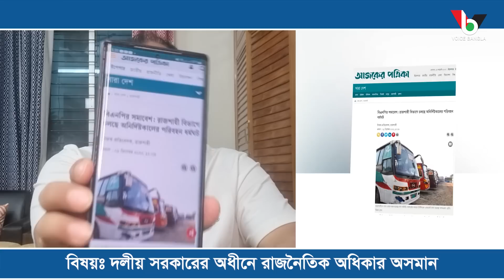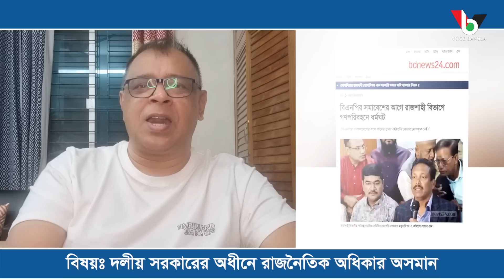দলীয় সরকারের অধীনে রাজনৈতিক অধিকার অসমান I Mostofa Feroz I Voice Bangla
দলীয় সরকারের অধীনে রাজনৈতিক অধিকার অসমান

*** ANTI-PIRACY WARNING ***